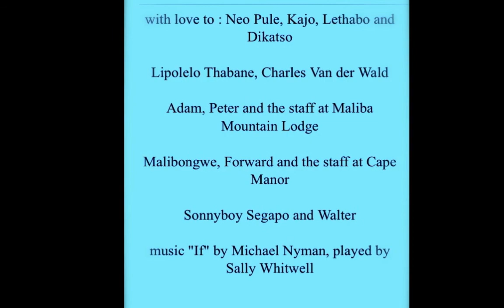Lesotho, Soweto and Cape Town 2015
a tribute to friends and other brave and beautiful people made during my trip to SA and Lesotho in January and February 2015